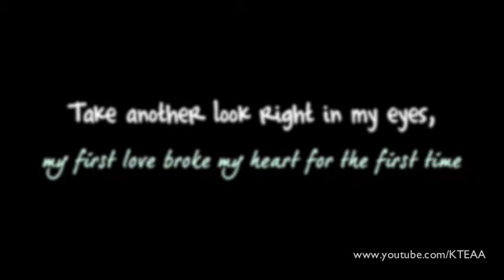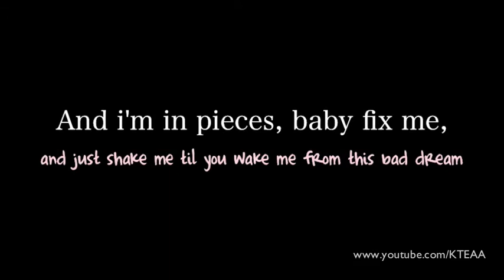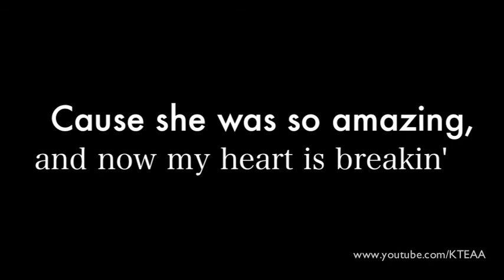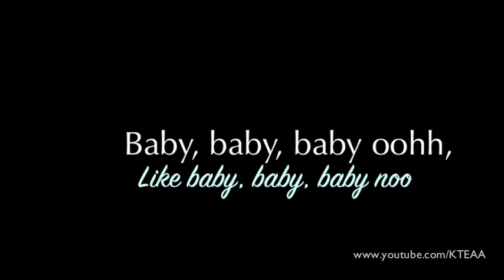Baby - Justin Bieber ft. Ludacris (w/lyrics) download link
Baby by Justin Bieber feat. Ludacris

ENJOOYY~!! :D

Lyrics:
Ohh wooaah Ohh wooaah Ohh wooaah

What are you sayin?
Take another look right in my eyes

Baby, baby, baby oohh
Like baby, baby, baby noo

Like baby, baby, baby ohh

oh oh
For you, I would have done whatever
And I just cant believe we ain't together

There was nobody that compare to my baby
And nobody came be between us
Or can ever come above
She had me going crazy
She make my heart pound
and skip a beat when I see her in the street
and, At school, on the playground
But I really wanna see her on a weekend
She knows she got me dazing
Cuz she was so amazing

Now I'm all gone, gone, gone, ooh
I'm gone